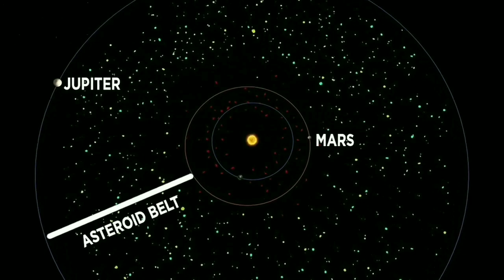क्या सच में खतरा है ?'हमारी मानवजाती का अंत ? 29 अप्रैल 2020 की तारीख 'End of the Earth'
This is a video on Asteroid 52768 OR2 is coming towards Earth with a speed of 31500 Km/Hr.
It will pass at a distance of 4 million kilometers from the Earth on 29th 2020.
क्या सच में खतरा है ?'हमारी मानवजाती का अंत ? 29 अप्रैल 2020 की तारीख

7. 'Science ke 7' is an educational YouTube channel that is a part of my S S CLASSES Foundation. I am Satish Pandit Founder of S S CLASSES. In this channel, you will do study preparation from 10th to 12th grade. Basically mathematics & Science for class 10, and Physics & Chemistry for 11th and 12th Science grade. Apart from this any educational news, updates, competitive exams also provided by this channel.